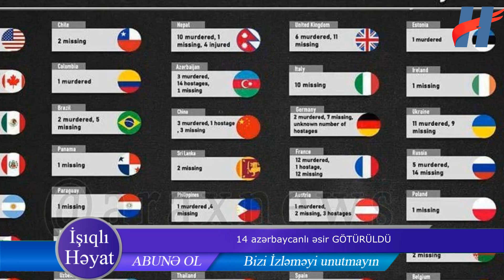SON DƏQİQƏ: 14 azərbaycanlı ƏSİR GÖTÜRÜLDÜ - FOTO